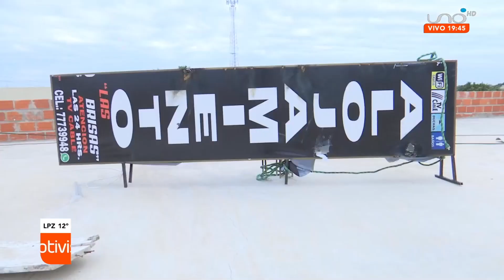Dos electrocutados por cortos circuitos